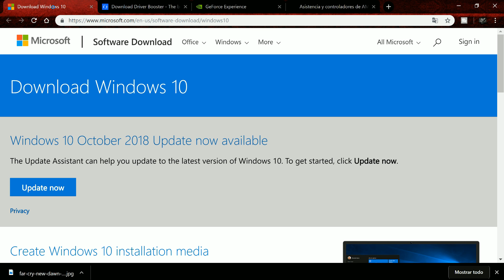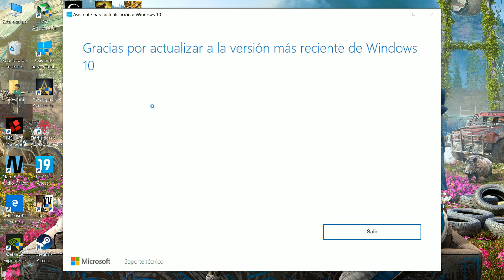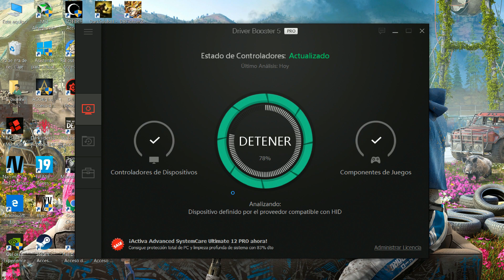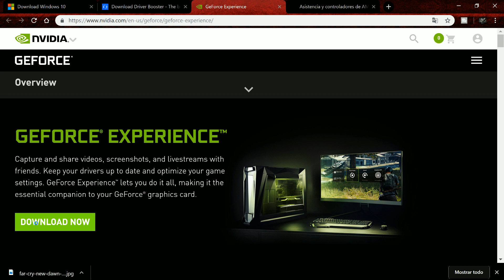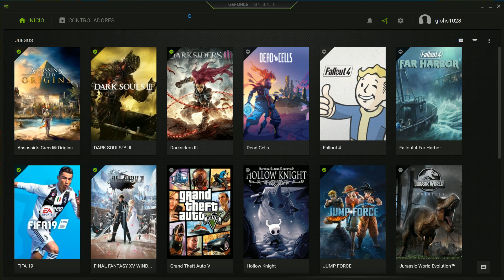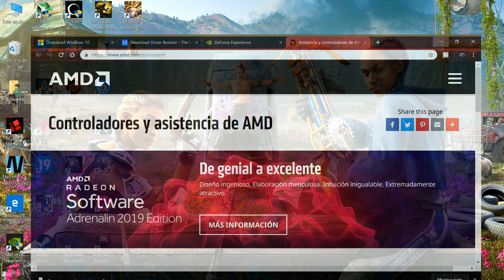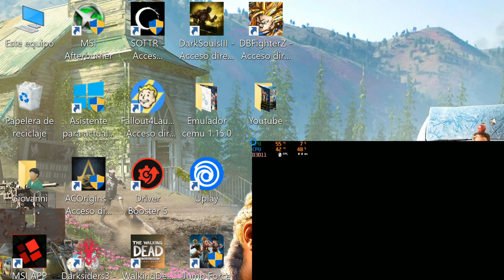SOLUCION A LOS PROBLEMAS DE INSTALACION DE FAR CRY NEW DAWN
En este vídeo te mostrare, como solucionar todos los problemas de instalación del juego FAR CRY NEW DAWN, espero y te sea de gran ayuda mi querido gamer.

MAS DE SOLUCIÓN A TUS PROBLEMAS DE VÍDEO JUEGOS